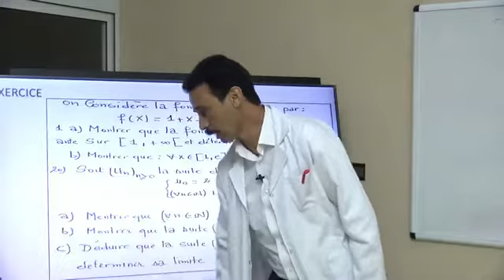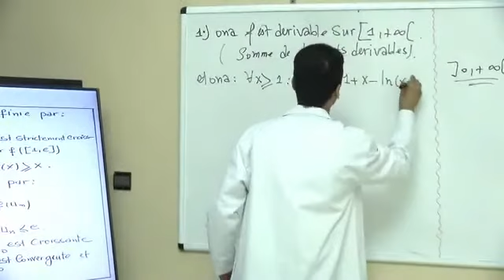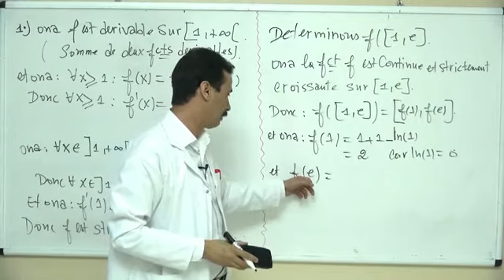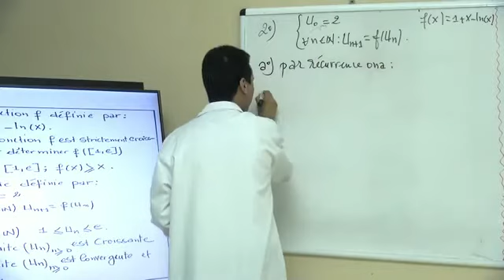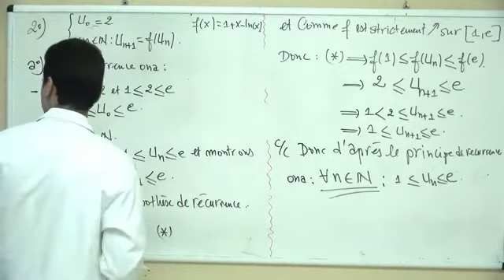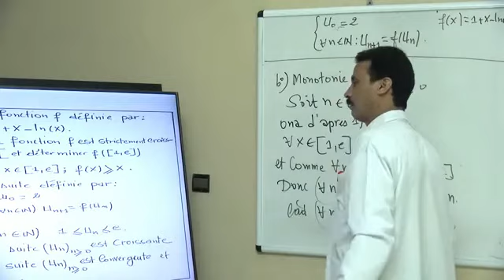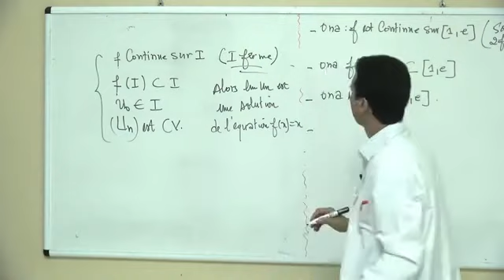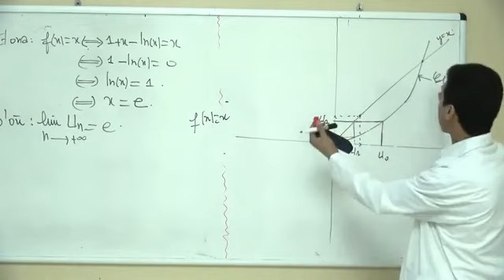2bac SP SVT biof maths fonctions et étude d'une suite récurrente